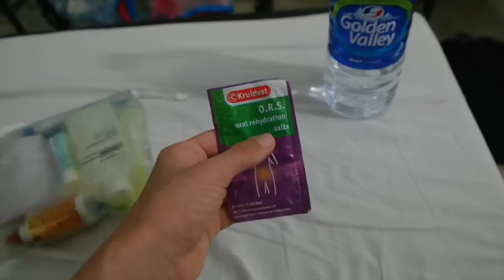ZIEK! - TRAVEL VLOG 163 INDIA | ENTERPRISEME TV